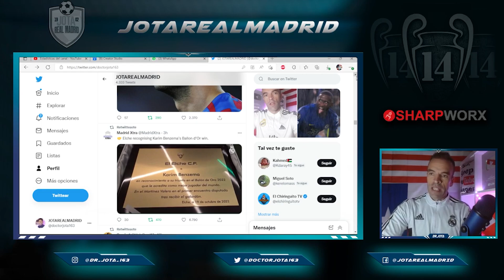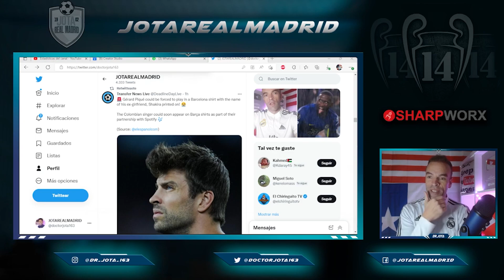Piqué podría tener que BAILAR con Shakira en su camiseta por el acuerdo del Barça